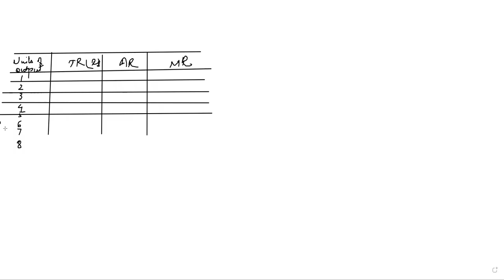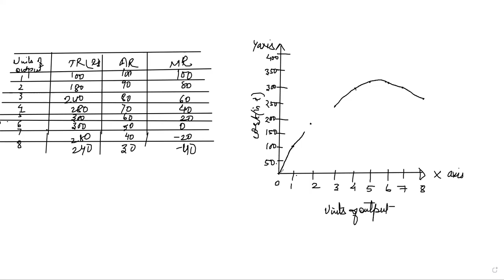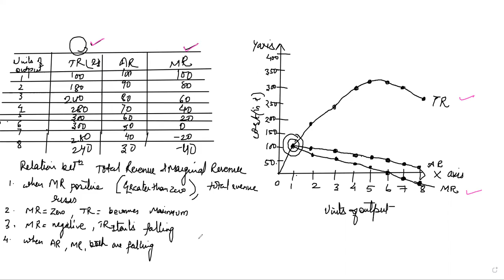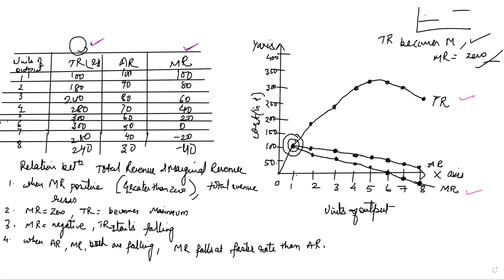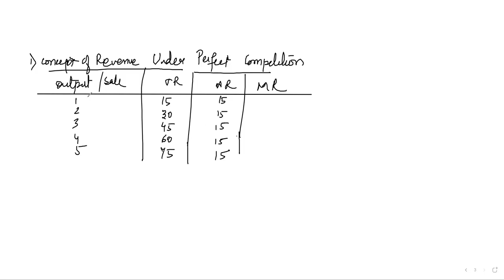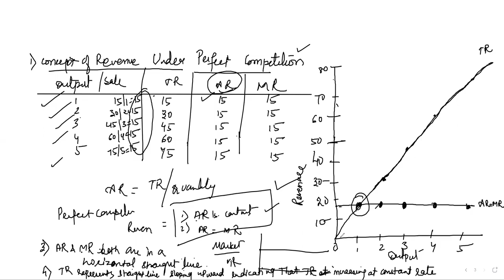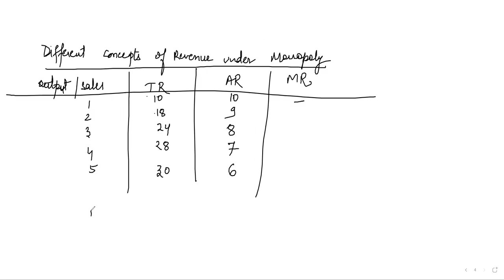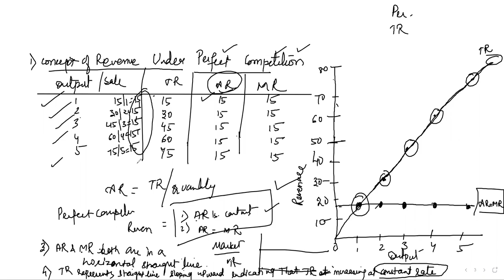HEENA ECO REVENUE IN DIFF MARKET 2 JAN